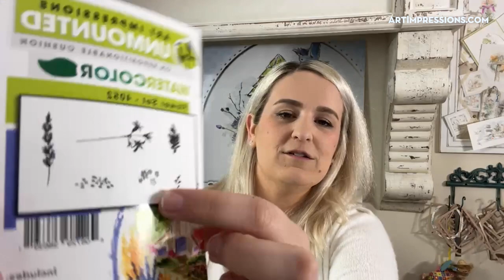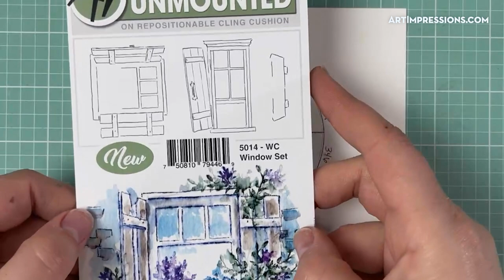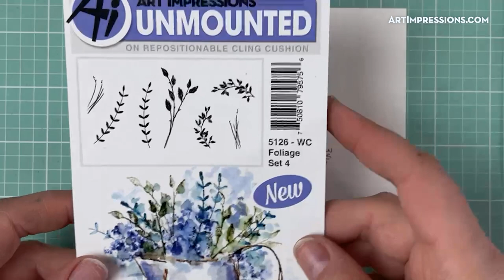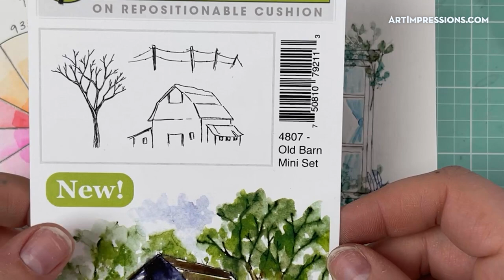Ai Watercolor - Back to Basics with Kendra - June 8, 2021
Get back to the basics of watercolor stamping with Artist Kendra Krebs.  Follow along with a brand new project tutorial as Kendra teaches Art Impressions watercoloring tips and tricks. Visit artimpressions.com to shop and learn more!

Pre-recorded via Facebook Live - June 8, 2021